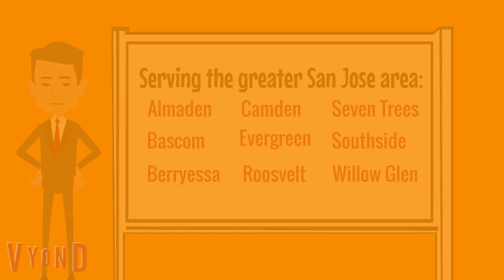San Jose Group Music Lessons at Local Community Centers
Now enrolling students for guitar, voice, piano and ukulele lessons at various San Jose Community Centers. Learn more.